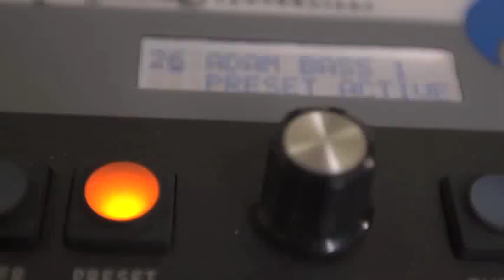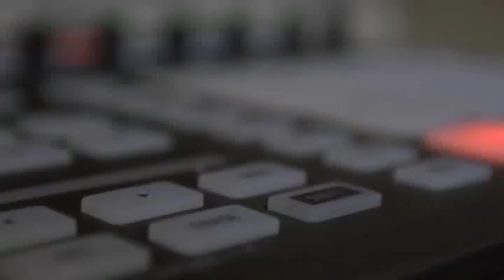Del The Funky Homosapien by HTC Cellphones "local dives" underground series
HTC cellphones launches a new underground video series titled "Local Dives."  The series captures local music artists from 5 major metropolitans around the good ole United States of America including NYC, LA, Seattle, San Francisco/Oakland, and Chicago. The goal of the series was to connect the true fans to the artists through the use age of a modern mean of cell phone technology.  The series features each artist with a behind-the-scenes interview as well as spontaneous live performance somewhere in their local neighborhood.
The featured artists include; Pigeon John, Go! Motion, Fitz and The Tantrums, The Rassle, Del The Funky Homosapien, Adobi Seksu, K.Flay, The Blakes, Grynch, Archie Powell and The Exports, and Kreashawn.   Another goal was to bring the fans exclusive footage of the artist that they typically wouldn't be able to access otherwise.  The series is also very exclusive in the sense that QR code stickers were placed in and around each city by teams of guerilla marketers to provide the instant access through a direct link to anyone that scanned these stickers.  Street Factory Media was responsible for overseeing the creative process.  The project was produced by the team of Adam Ruben, Maria Carrera, and Pat Milbery and creatively contributed to by a handful of other awesome individuals.